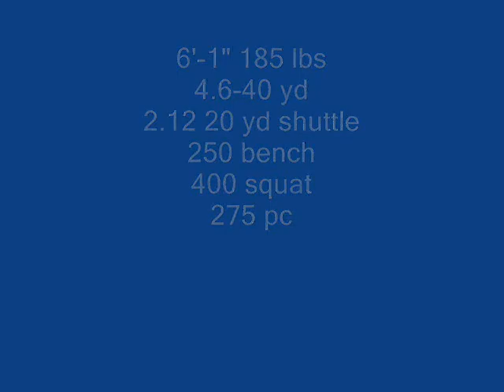Eric Soza 2007 Playoff Highlights 1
2007 Playoff Game 1
vs. San Antonio McCollum